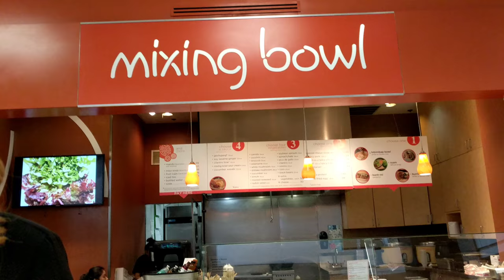Mixing Bowl | Tysons Corner, Virginia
Please consider making a tax deductible donation to our 501(c)(3) non-profit by clicking